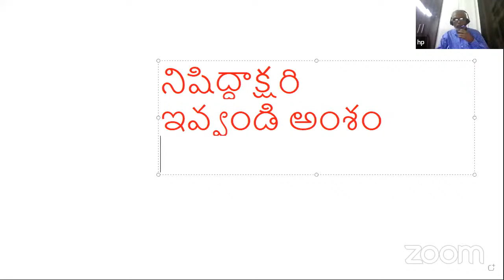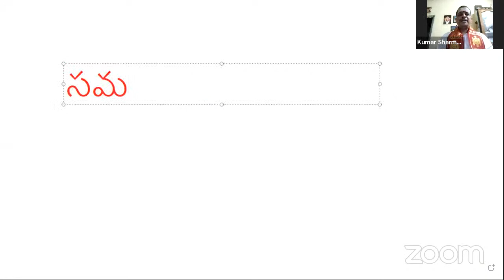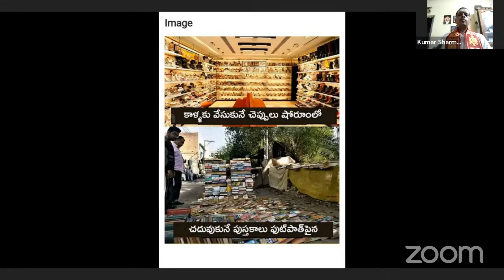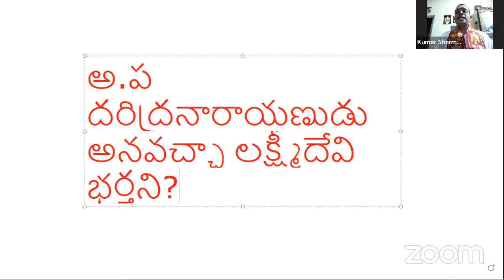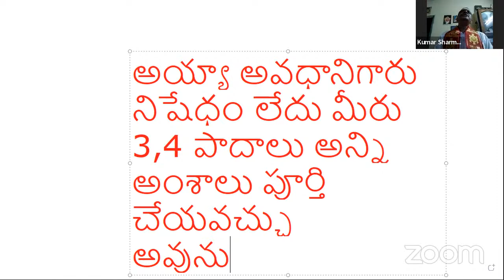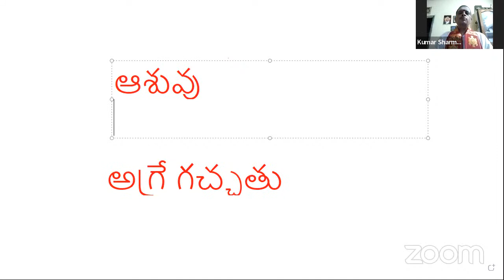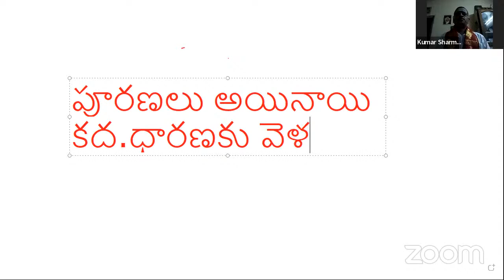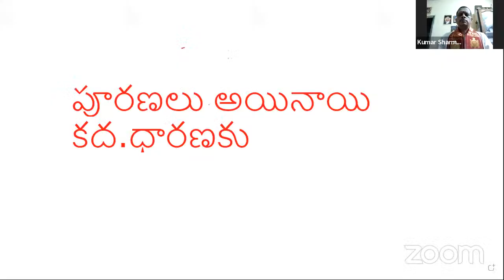Dr. MADUGULA ANIL KUMAR | SEVA | AVADHAANAM | SAMARCHANAM | 05-04-2022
ప్రముఖ అష్టావధాని డా. మాడుగుల అనిల్ కుమార్ గారితో అవధానం |  సేవ | అవధాన  సమర్పణం | 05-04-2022